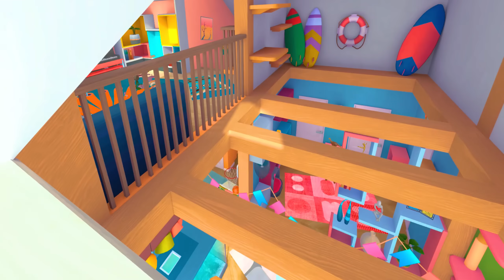❄️ KOT KONTRA BABCIA! | I am a Cat VR